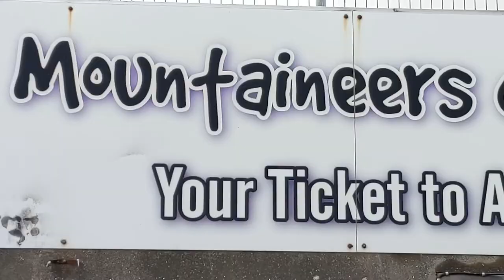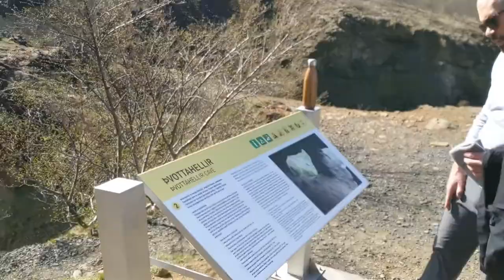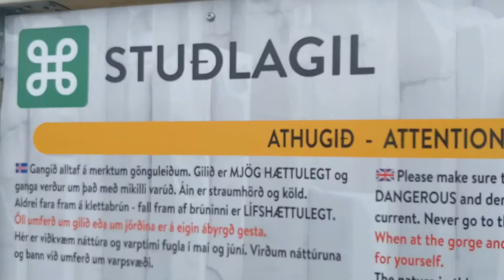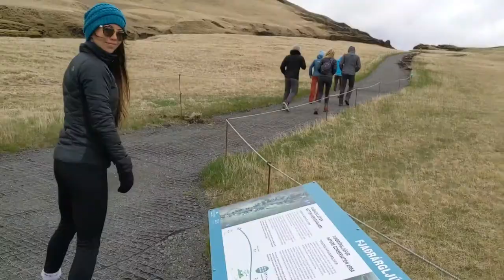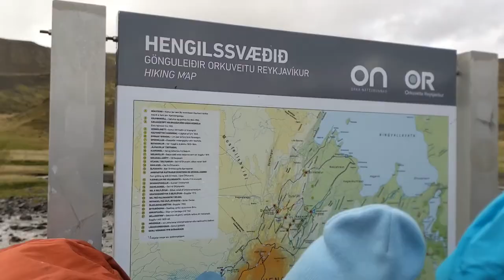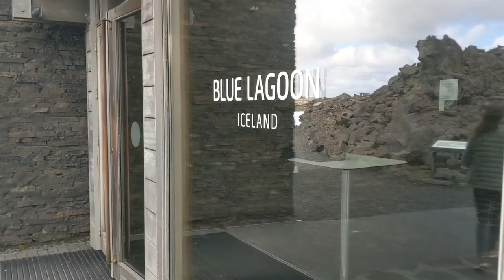Your perfect week in ICELAND -- Ring Road, Volcano, Waterfalls and Many Many Sheep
Planning a trip to Iceland? For trip details on the sites, Iceland travel pro-tips, and our favorite Airbnbs, check out